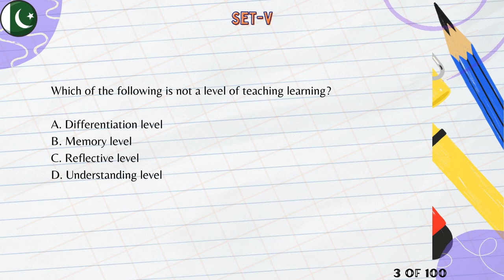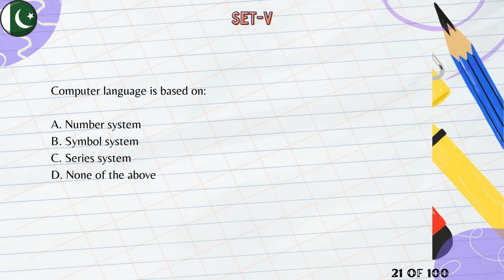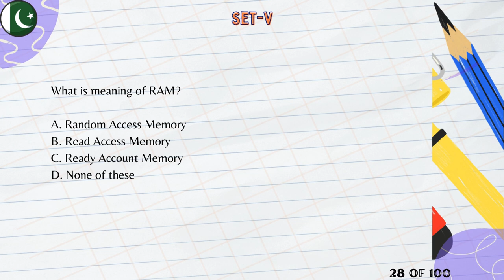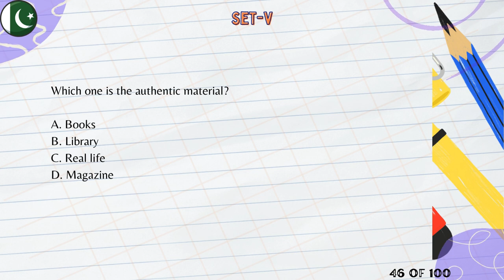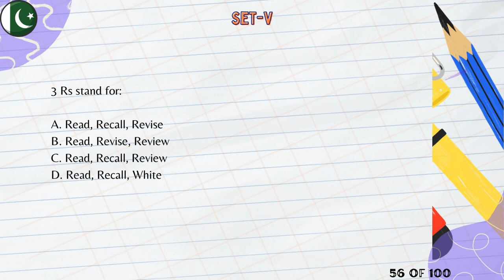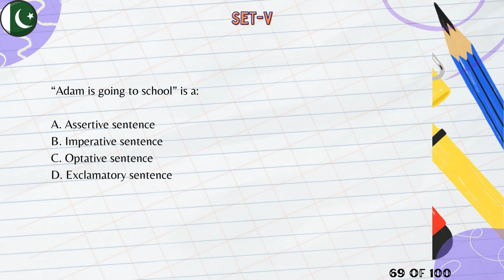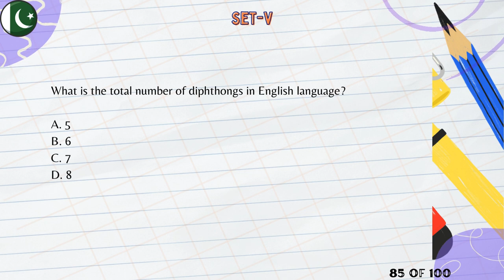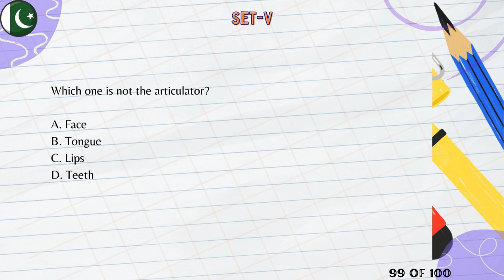Pedagogy: SET V MCQs for Exam & Admission Success! 🇵🇰📚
Elevate your exam and admission test preparation with our comprehensive set of multiple-choice questions (MCQs) in Pedagogy! 🌟📖 Whether you're gearing up for exams or seeking admission to prestigious institutions, this short video is your ultimate study companion. Dive into focused, high-yield content that covers crucial topics, ensuring you're fully prepared to excel. Click now to unlock the key to success in Pedagogy! 🚀🔍